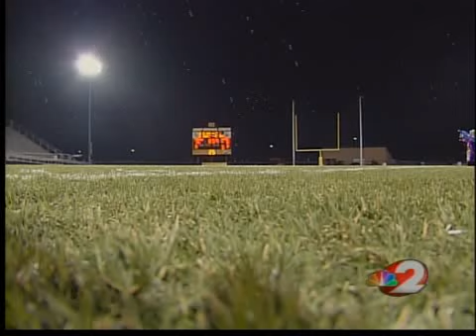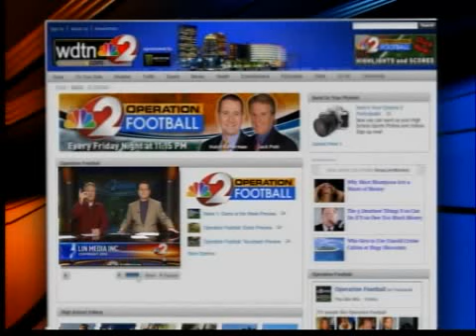Operation Football - Playoffs Week 1 Friday Segment 2